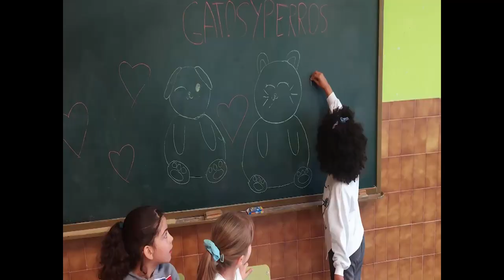Canal 100. Cosas curiosas. 3º B . CEIP Gesta. Asturias